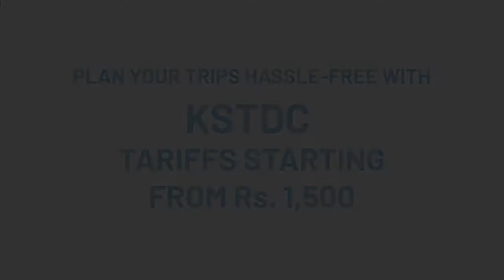KSTDC - Mayura Adil Shahi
Enjoy a comfortable stay at Mayura Adil Shahi Vijaypura while you explore the heritage city of Bijapur.

The property which offers a spectacular view of the Gol Gumbaz is a ten-minute drive from the monument and the adjoining Ibrahim Rauza.